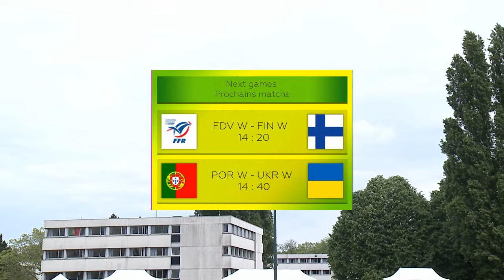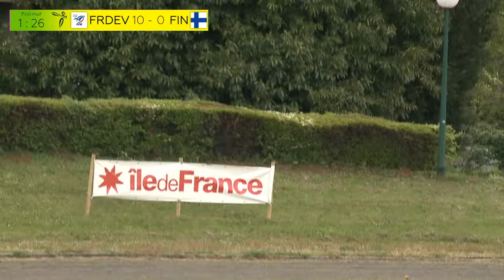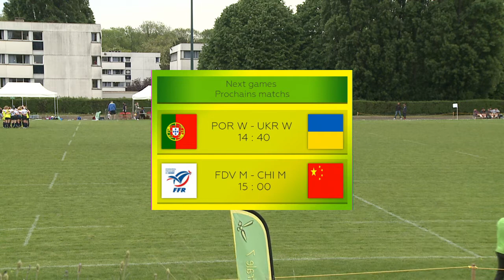Centrale 7's 2017---Jour 2 --- France Développement (F) - Finlande